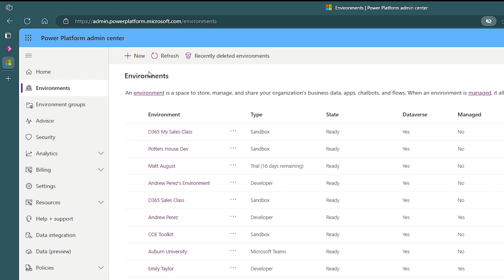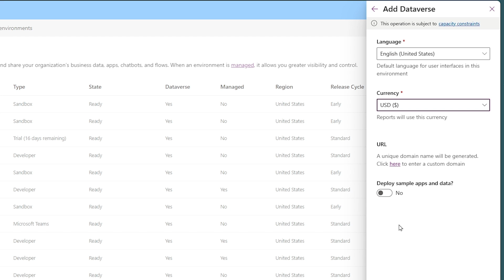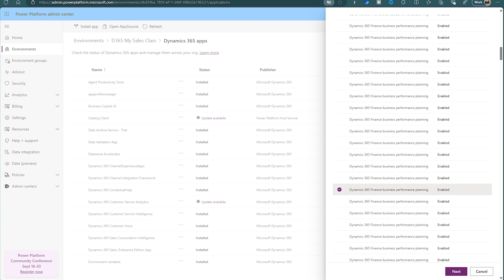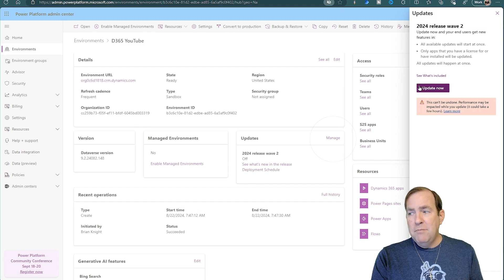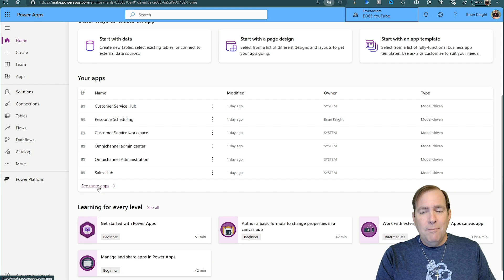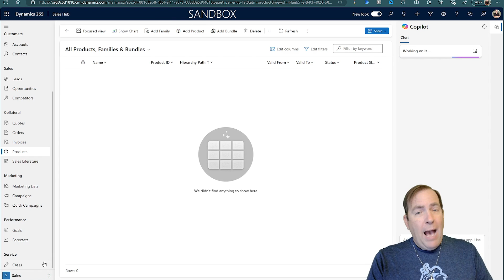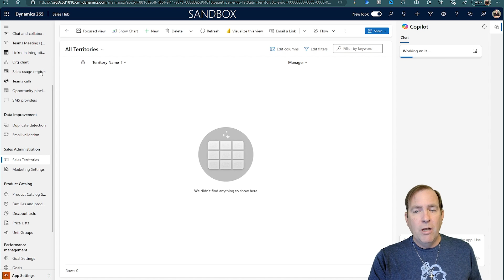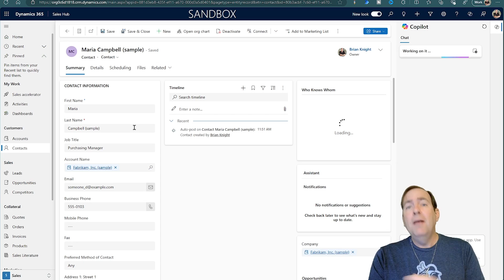Install Dynamics 365 Sales in Under 5 Minutes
In this video, we walk you through the process of installing Dynamics 365 Sales in under 5 minutes. Learn how to create a new environment, enable Dynamics 365 apps, and set up your sales hub with sample data. We also cover important tips for configuring your environment to fit your business needs, from renaming URLs to managing updates.

00:00 - Introduction to Installing Dynamics 365 Sales
00:23 - Accessing the Power Platform Admin Center
00:56 - Creating a New Environment
01:59 - Enabling Dynamics 365 Apps
03:09 - Adding Applications to Your Environment
04:10 - Renaming the Environment URL
04:35 - Managing Environment Updates
05:07 - Opening the Sales Hub App
05:55 - Installing Sample Data
06:57 - Configuring Dynamics 365 Sales Settings
07:53 - Finalizing Setup with Sample Data